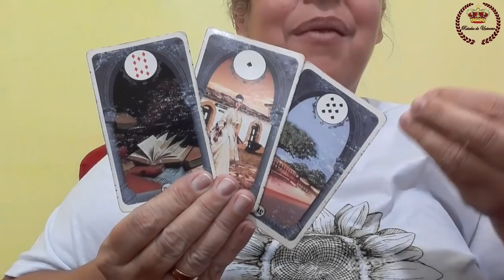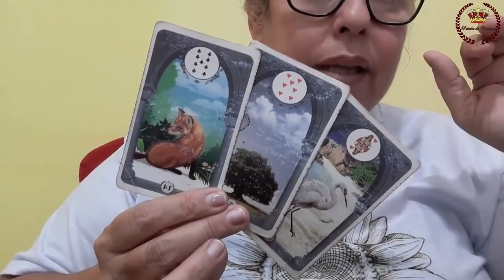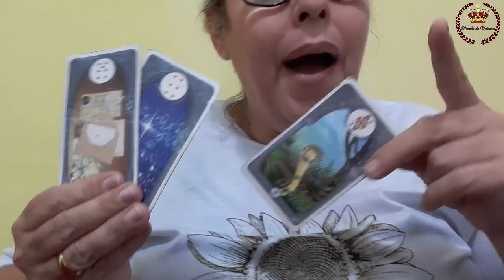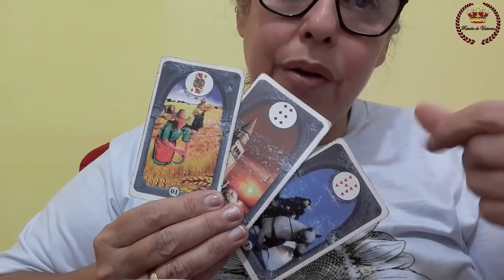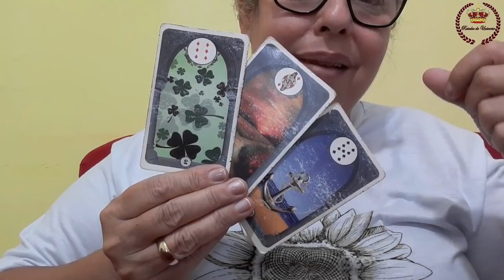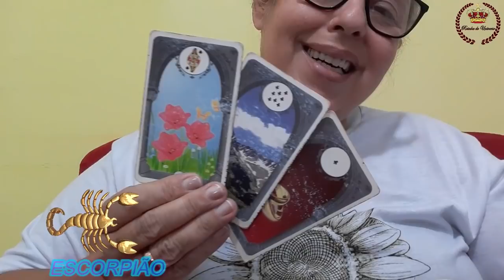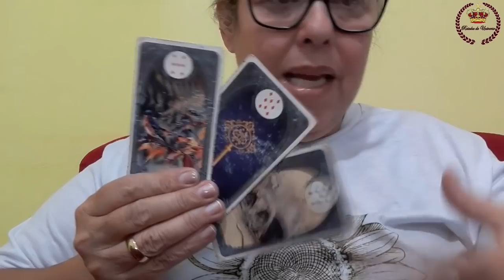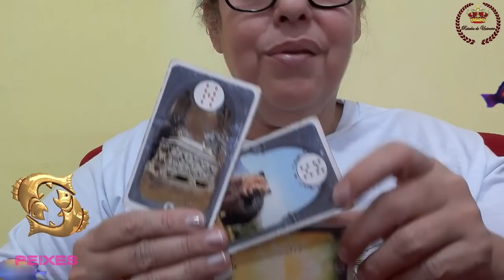Rainha do Universo